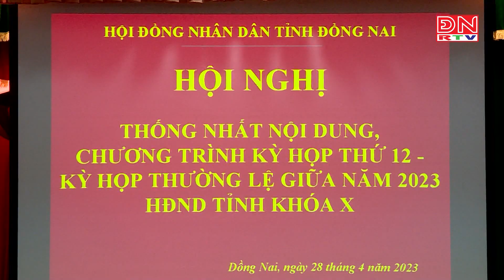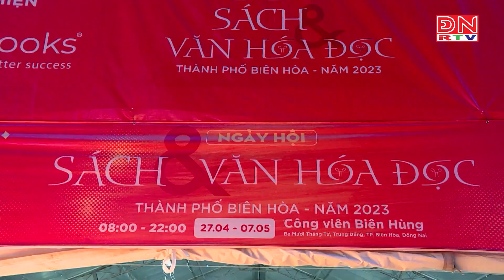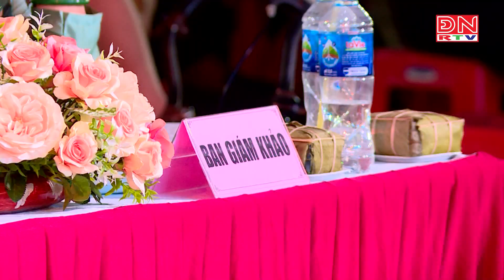Bản tin tiếng Nhật ngày 29-04-2023